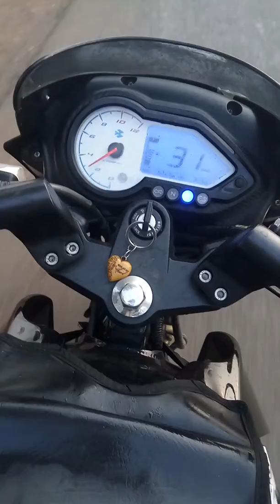Fog at vikarabad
Full too Fog